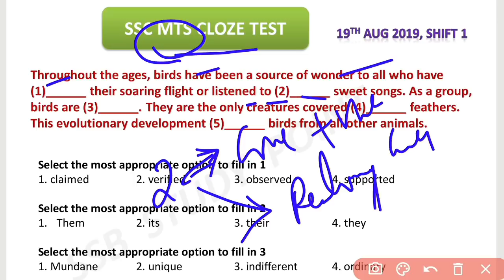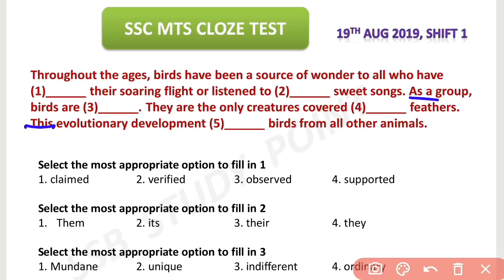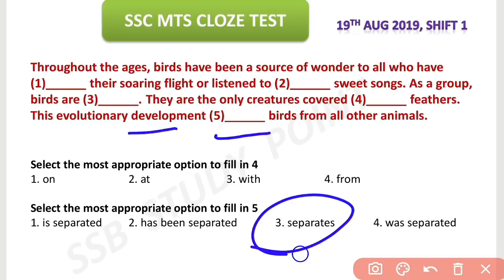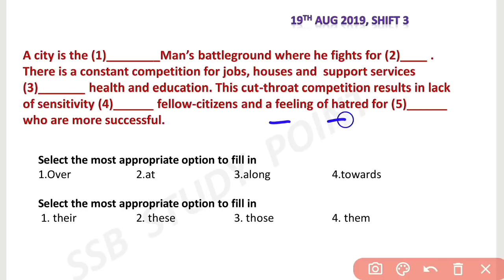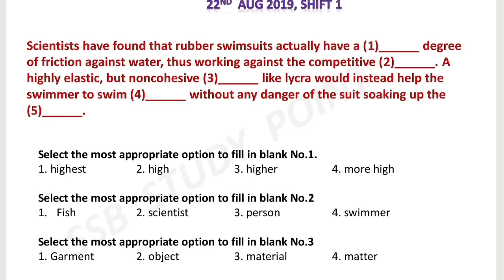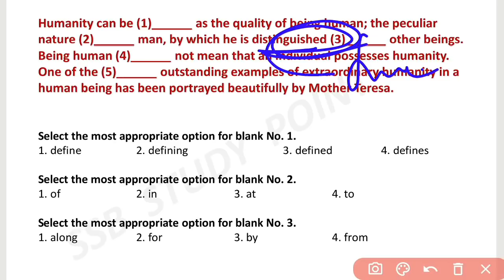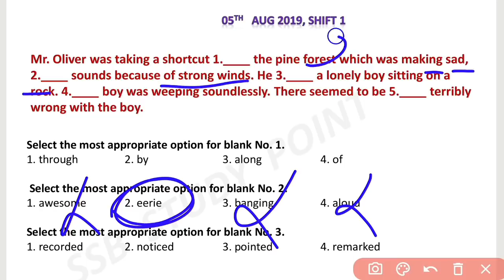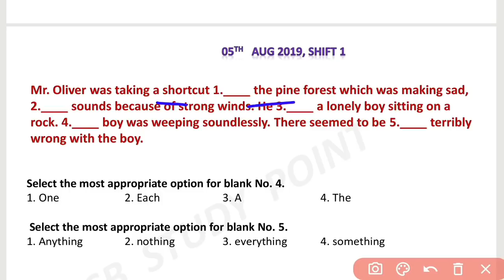SSC MTS 2021 Telugu| MTS Cloze Test Telugu| Cloze Test Tricks | SSC MTS English Classes In Telugu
ssc_mts_english paper
SSC_MTS_Reasoning_Paper_2019_Telugu